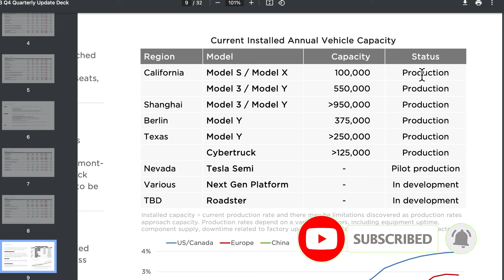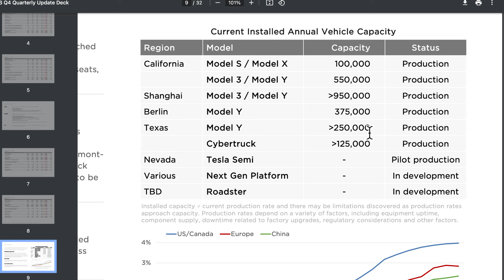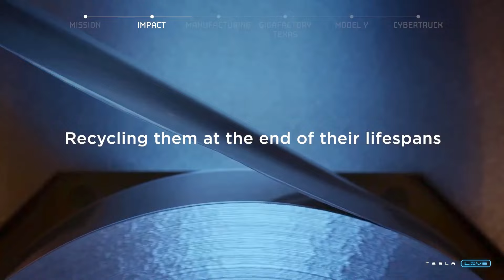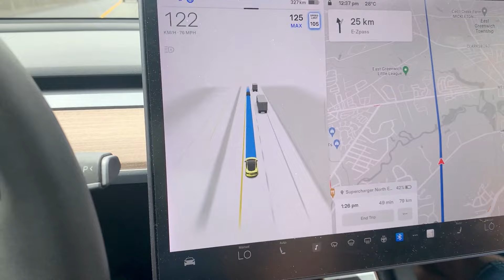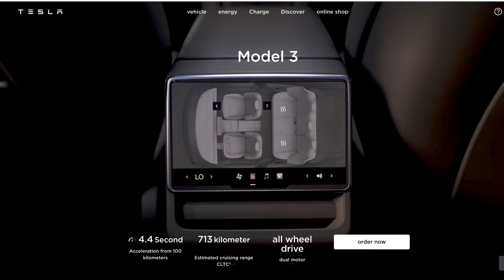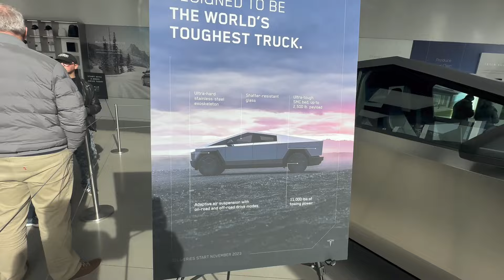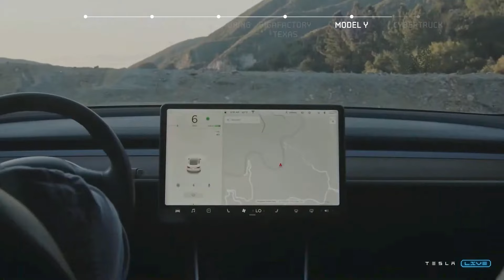Unveiling The Game-changing Next Gen Tesla: 2025 Earning Highlights!